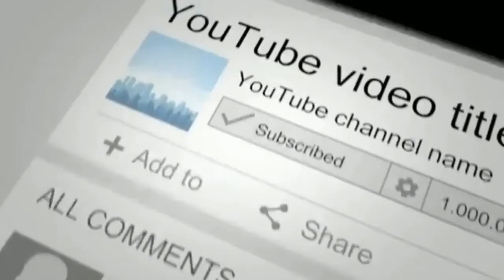funny tik tok video | You will be laughing and laughing